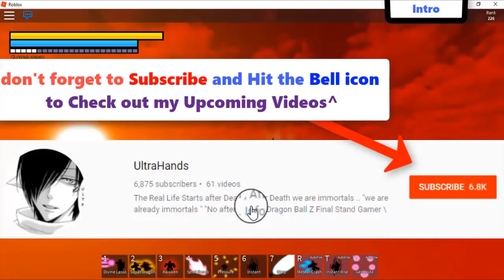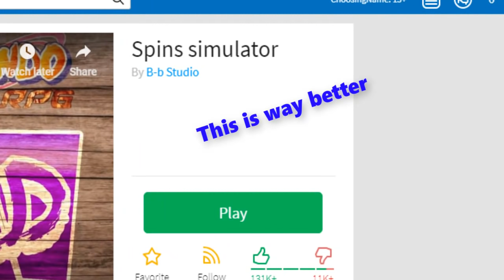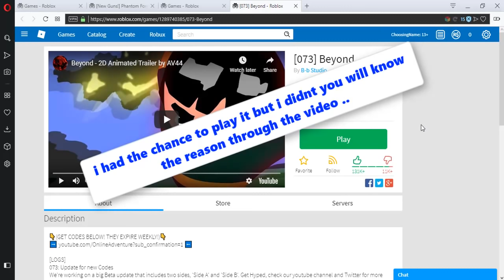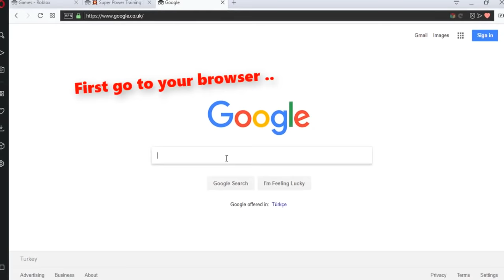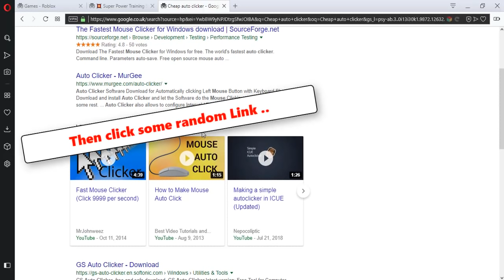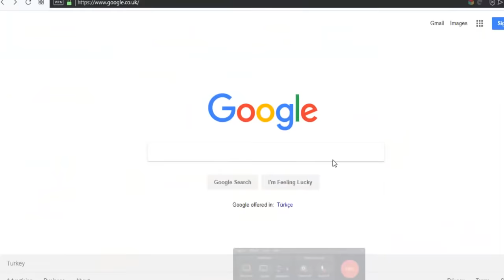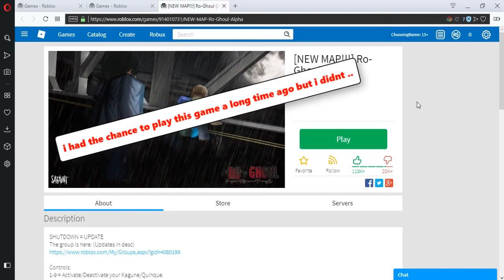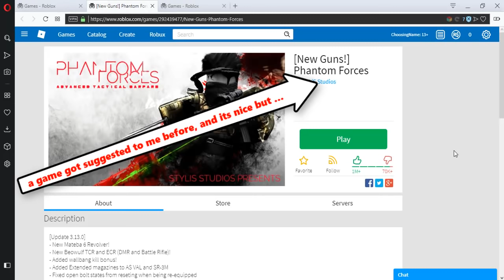Why i dont play Ro Ghoul, Beyond, Power Simulator Etc.. | Roblox Games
*Check My Pin comment*

Why i dont play Ro Ghoul, NRPG Beyond, Super Power Training Simulator Etc ..

500R Shirt = The shoutout Shirt

Lvl 800 Android or Lvl 800 Saiyan!

this channel will be about testing&showing everything new comes out like (Forms,Moves,Modes,)

To see everything new Coming out Like "SSJB Mastered , Mastered Ultra instinct "MUI" (+ssjr \Lssj ).and New things" ,Sub (& Helpful stuff)